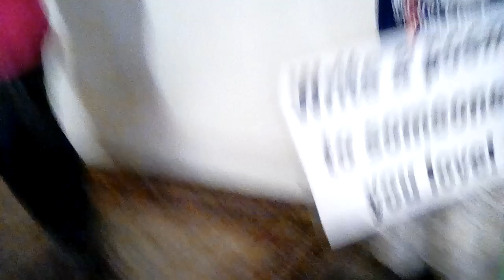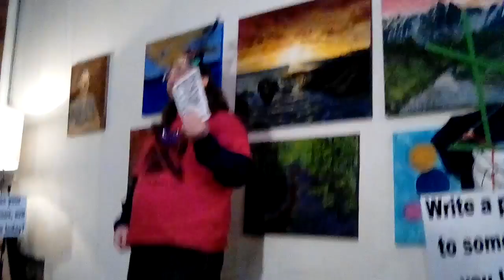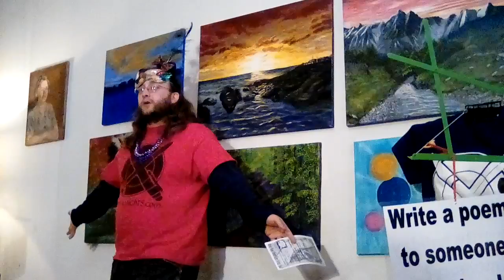Grand Tournament Advertisement -- Take the Knight Off (February 9, 2018) *Raw Footage*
Featuring: Jacob King, Jesse James, Su Flatt

135 6th NW
Canton, OH